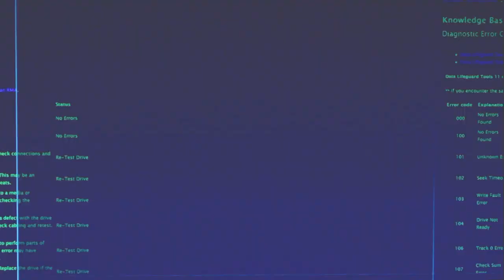Sabiani: "Më vret që nuk dola asnjëherë i preferuari i publikut!"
I ftuar në “Pardon My French” ishte Sabiani, një nga emrat më të përfolur të momentit, për të folur për pjesëmarrjen e tij në “Big Brother Vip Albania”, dhe jo vetëm. Në një intervistë speciale në Top Albania Radio, Sabiani u shpreh për rrugëtimin e tij në “BBV”.

Sabiani
Jonida Aliçkolli
Elona Duro
Dj Wizii